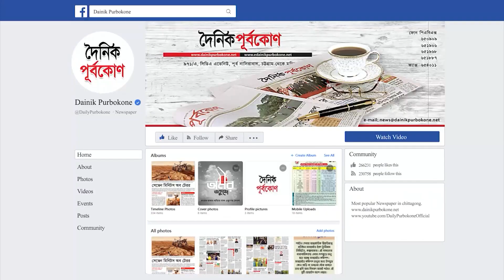মানিকগঞ্জে শা য়ি ত হলেন স্কোয়াড্রন লিডার আসিম জাওয়াদ| Dainik Purbokone